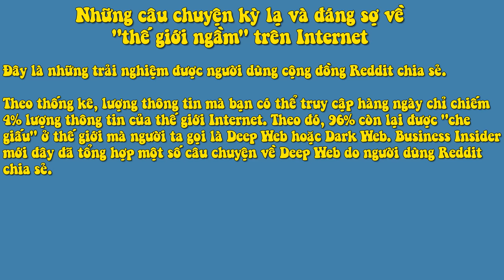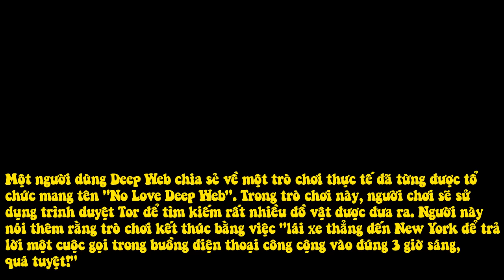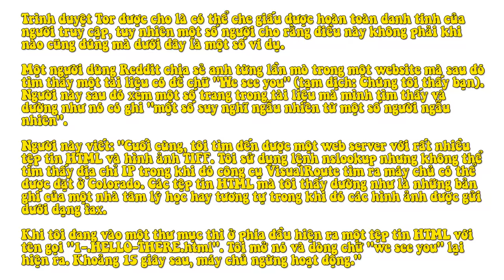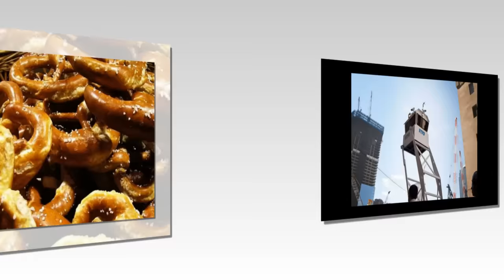Câu Chuyện Kỳ Lạ Và Đáng Sợ Về "Thế Giới Ngầm" Trên Internet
Đây là những trải nghiệm được người dùng cộng đồng Reddit chia sẻ.
Theo thống kê, lượng thông tin mà bạn có thể truy cập hàng ngày chỉ chiếm 4% lượng thông tin của thế giới Internet. Theo đó, 96% còn lại được "che giấu" ở thế giới mà người ta gọi là Deep Web hoặc Dark Web. Business Insider mới đây đã tổng hợp một số câu chuyện về Deep Web do người dùng Reddit chia sẻ.

Khi bàn luận về Deep Web, nhiều người kể lại rằng thế giới này tràn ngập những chuyện đáng sợ như mua bán hàng cấm chẳng hạn, tuy nhiên cũng có không ít website được thiết kế cho các mục đích vô thưởng vô phạt

Một người dùng Deep Web chia sẻ về một trò chơi thực tế đã từng được tổ chức mang tên "No Love Deep Web". Trong trò chơi này, người chơi sẽ sử dụng trình duyệt Tor để tìm kiếm rất nhiều đồ vật được đưa ra. Người này nói thêm rằng trò chơi kết thúc bằng việc "lái xe thẳng đến New York để trả lời một cuộc gọi trong buồng điện thoại công cộng vào đúng 3 giờ sáng, quá tuyệt